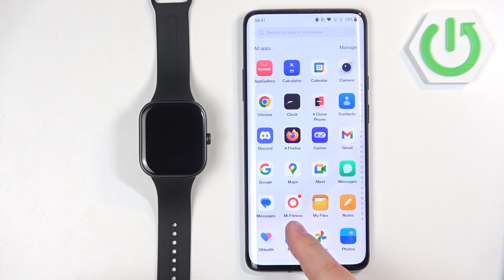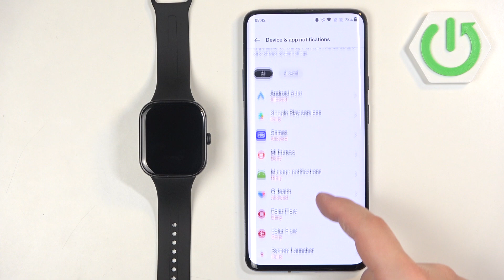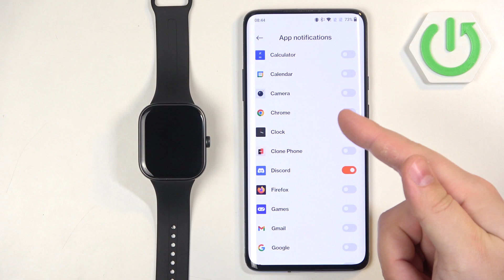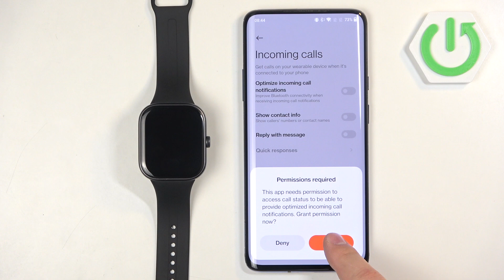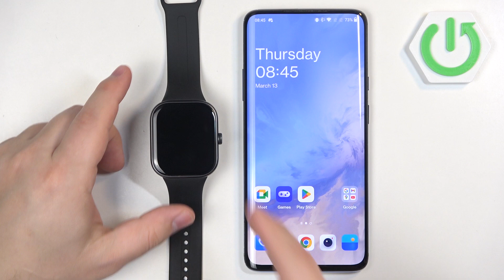How to Enable Phone Notifications on Redmi Watch 5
Learn how to enable phone notifications on your Redmi Watch 5 so you never miss an important message or alert. This step-by-step guide shows you how to sync your phone with the watch and manage notification settings for apps, calls, and messages.

How to sync phone notifications with Redmi Watch 5?
How to manage notifications on Redmi Watch 5?